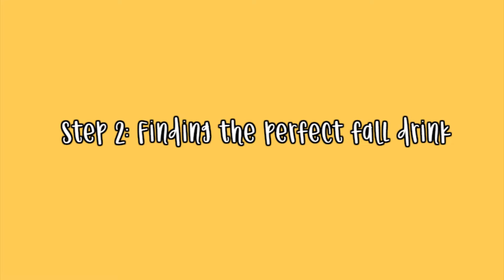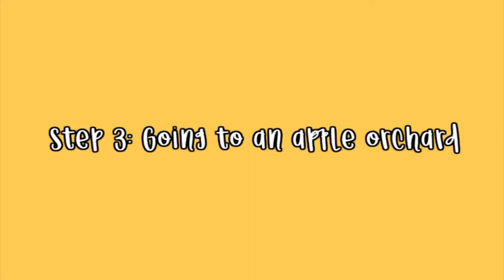Getting Ready For Fall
Hey guys! In this video I get prepared for Fall.

In today’s video I bring you guys along with me to get ready for fall. We go fall shopping for fall clothes and I did a 2018 fall clothing haul. Then I went to starbucks to try some of their fall drinks (the pumpkin spice latte and salted caramel mocha) to pick out my favorite fall drink. And lastly, I did a fall activity, going to an apple orchard to just really get into a fall mood.

In case you are new here is a few things about me:
-my name is Dahlia
- I upload vlogs and lifestyle videos

SOCIAL MEDIAS:
Vsco: dahliarudd

“ The Steadfast love of the LORD never ceases; His mercies necer come to an end; they are new every morning; great is Your faithfulness.’” Lamentations 3: 22-23